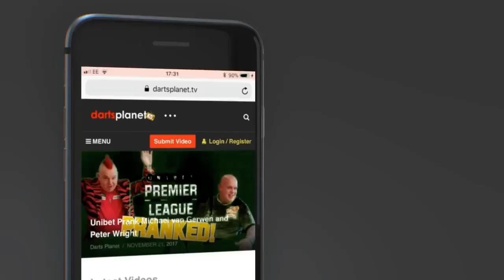DARTS THROWS FROM DARTS PLANET TV SUBSCRIBERS - WATCH SAM'S, JOHNNY'S & CONNOR'S THROW IN ACTION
This video features 3 of Darts Players throw that are subscribers of Darts Planet TV.

The first throw is from SAM GROOT ROESSINK
The second throw is from Johnny Cree
The third throw is from Connor

Please watch their throws and leave any feedback, tips or comments for them.

If you would like you throw featured in one of the Darts Planet TV videos then please get in touch.

dartsplanet.tv